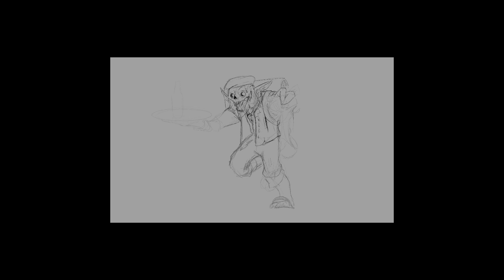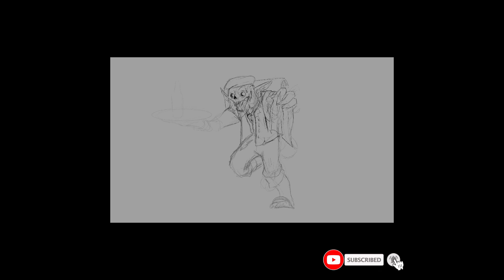Painting Boots - D&D Character - Digital Art Timelapse.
Still learning Procreate on my Ipad!

Big Illustration of the party, trying to survive ToD! (Tyranny of Dragons)